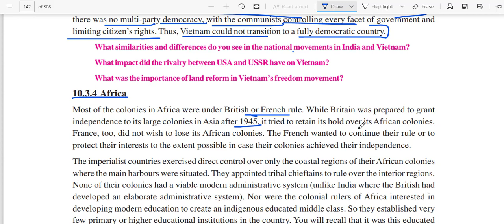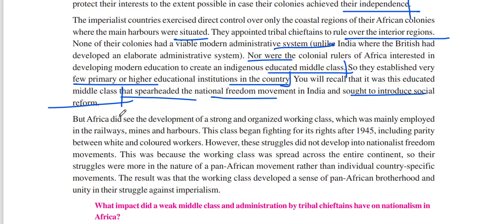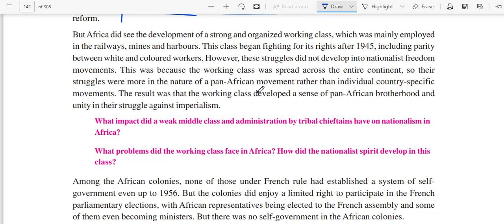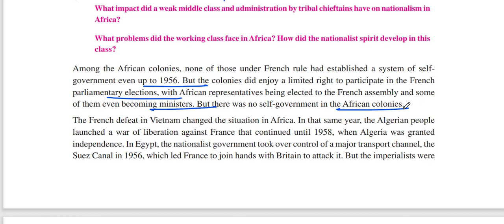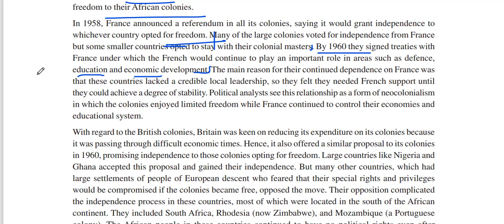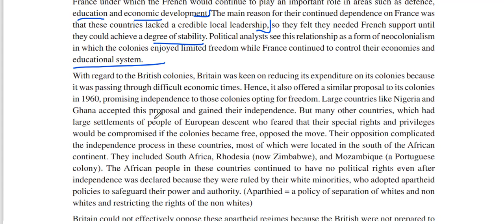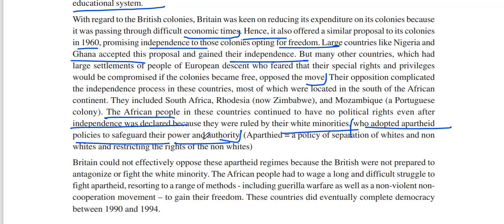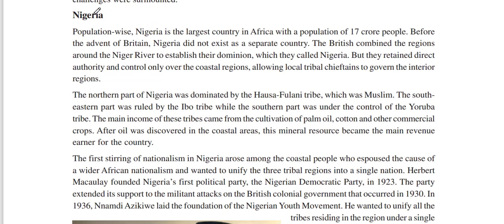CG-10TH-SOCIAL SCIENCE-Chapter-10 END OF COLONIALISM AND COLD WAR Part-6